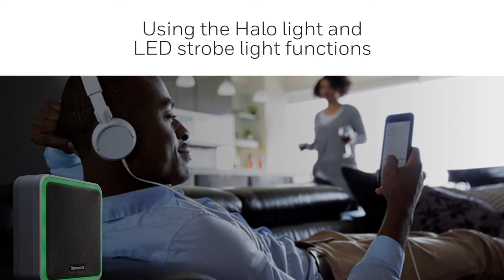Using the Halo Light, LED Strobe and Nightlight | Doorbells | Honeywell Home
Learn how to get the most out of your new Honeywell Home Doorbell with this series of how-to training videos.

Each video will focus on a specific feature of your Honeywell Home Doorbell - how to set it up and how to troubleshoot any potential issues you might encounter.

In this specific video, you will learn how to set up and use the Halo light, LED Strobe and Nightlight functions on your Honeywell Doorbell, which is available on the following models: DC313x, DW313x, DCR313x, DC315x, DW315x, DCR315x, DC515x, DC915x, DC917x.